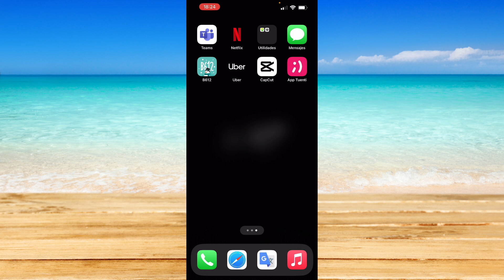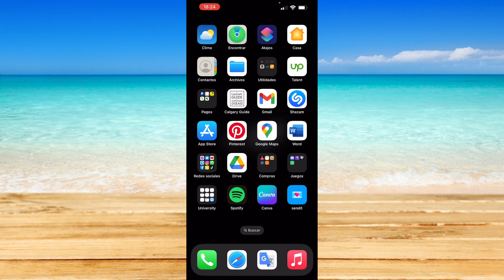Cómo solucionar el problema de Facebook cuando no puedes cerrar sesión (2023)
Cómo solucionar el problema de Facebook cuando no puedes cerrar sesión